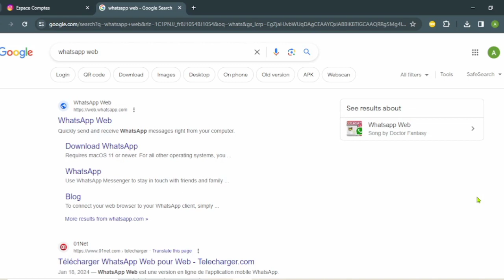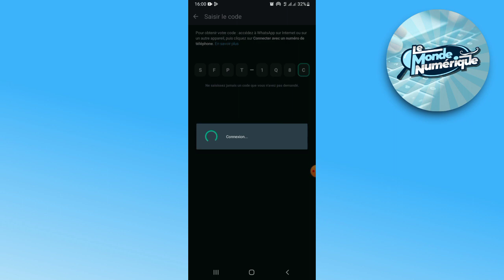Comment Utiliser Whatsapp Web Sans Scanner Le Code Qr